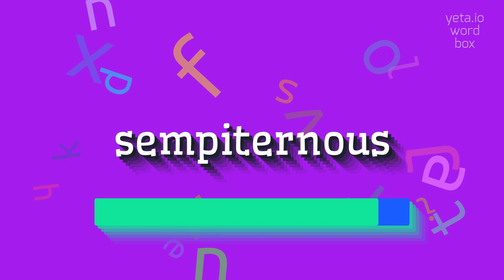SEMPITERNOUS - HOW TO PRONOUNCE SEMPITERNOUS?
SEMPITERNOUS - Getting Sempiternous right: Pronunciation tips in 2023

How would you pronounce sempiternous without emphasizing any specific syllables?
Can you provide alternative pronunciations for sempiternous?
What is the correct stress pattern for sempiternous?
What is a possible alternative stress pattern for sempiternous?
Do native English speakers commonly use the word sempiternous?
SEMPITERNOUS Meaning And Definition:
Sempiternous refers to something that is everlasting, eternal, or without end.
It can describe a state of being or something that lasts forever.
SEMPITERNOUS Pronunciation:
To pronounce sempiternous, break it down into syllables: sem-pi-ter-nous.
Emphasize the second syllable 'pi' with a slight pause before pronouncing the rest of the word.
The stress is on the 'pi' syllable.
Alternative pronunciation variants may include emphasizing the first syllable 'sem' or blending the syllables together without a pause.
Use SEMPITERNOUS In Your Speech:
1. She gazed at the stars, contemplating their sempiternous existence
2. The ancient tree seemed to have a sempiternous presence in the forest
3. The concept of sempiternous love intrigued him
4. The endurance of the mountain range was sempiternous
5. He pondered on the sempiternous nature of the universe
Please answer in comments for the most popular SEMPITERNOUS questions:
1. What is the opposite of sempiternous?
2. Can a human achieve sempiternous existence?
3. How does the notion of sempiternous time relate to our understanding of the universe?
4. Is sempiternousness a desirable quality?
5. Are there any myths or legends that involve sempiternous beings?